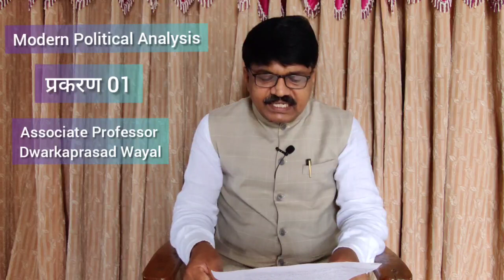MCQ Modern Political Analysis Emergence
Guidance for University Examination Modern Political Analysis
1. Emergence of Modern Political Analysis- Meaning, Definitions, Origin ,Nature , Scope , Characteristic, Significance.